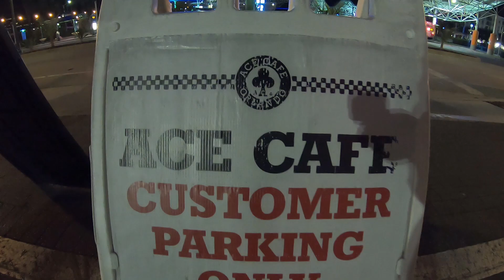GoPro 7 Timewarp Bike Night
Riding to Ace Cafe Orlando bike night.. the turnout was low apparently due to the 40 Degree weather. Recorded with Gopro 7 Black Timewarp (Hyperlapse) 12/7/18
I just wanted to test out the feature at night. GSXR 600